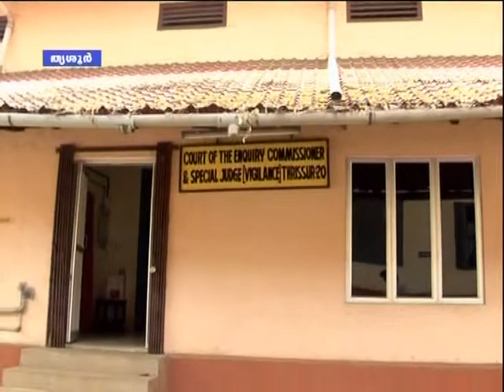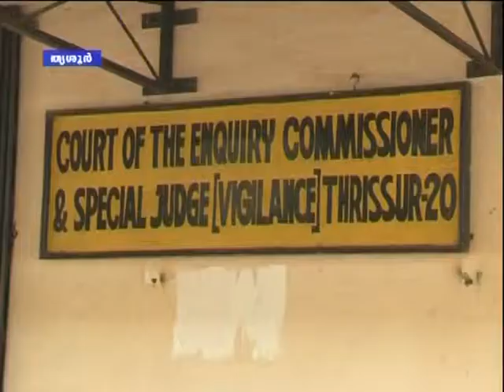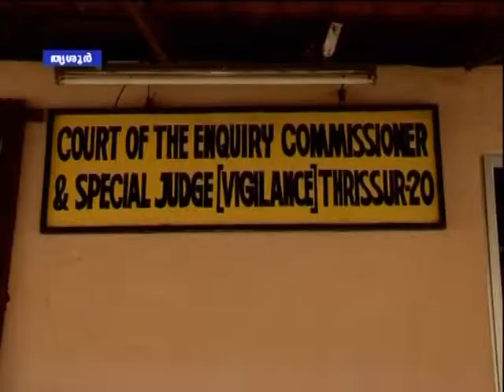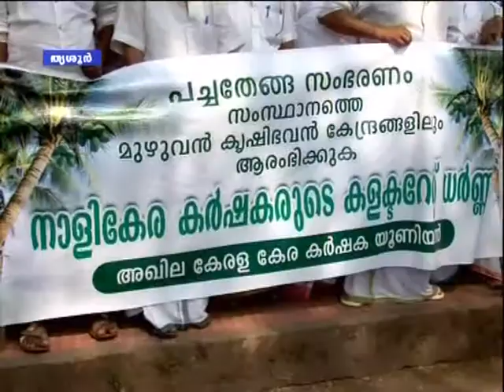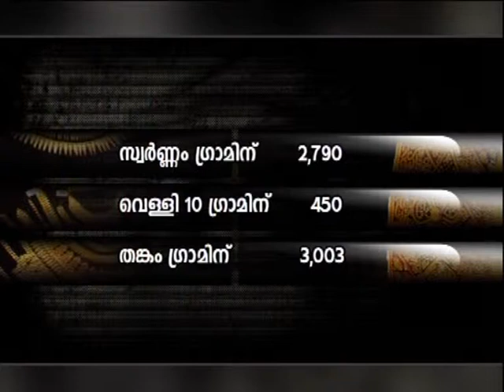Thrissur Roundup 9 12